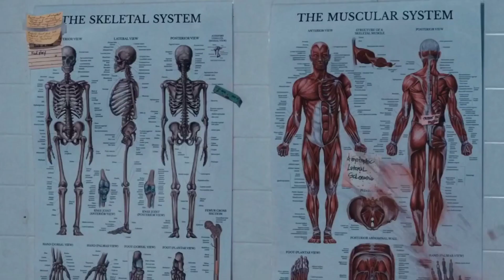Just 2 minutes and 43 seconds of HAPPY GORE‼️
Original audio belongs to Walk Off The Earth. Song "Happy Stuff" all royalties to go to WOTE.
MISCELLANEOUS GORE FOOTAGE IS FAIR GAME.